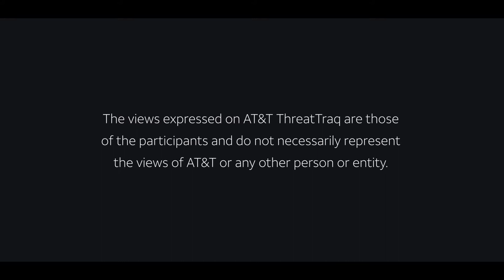1/28/22 ThreatTraq Essentials| AT&T ThreatTraq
AT&T ThreatTraq Producer Don Heatley reviews everyday cybersecurity lessons that can be learned from this week’s stories.